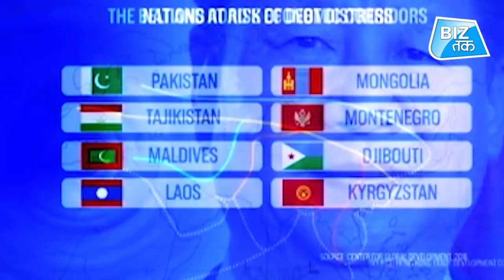चीन के कर्ज में डूबी दुनिया! | Biz Tak